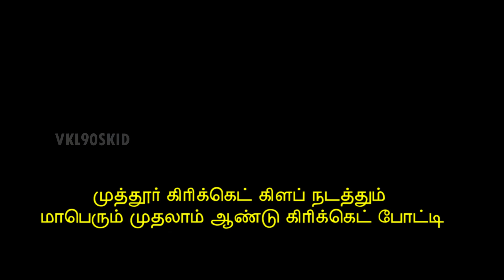முத்தூர் கிரிக்கெட் கிளப் (MCC) சார்பாக நடைபெறும் மாபெரும் முதலாம் ஆண்டு கிரிக்கெட் போட்டிகள்💥💥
முத்தூர் கிரிக்கெட் போட்டி🏏 - முத்தூர் கிரிக்கெட் கிளப் (MCC) சார்பாக நடைபெறும் மாபெரும் முதலாம் ஆண்டு கிரிக்கெட் போட்டிகள்💥💥

உங்கள் கிரிக்கெட் அணியை பதிவு செய்ய தொடர்புக்கு : 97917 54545, 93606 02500.